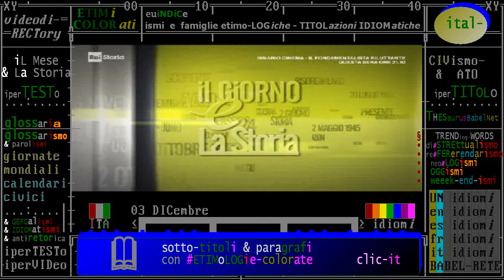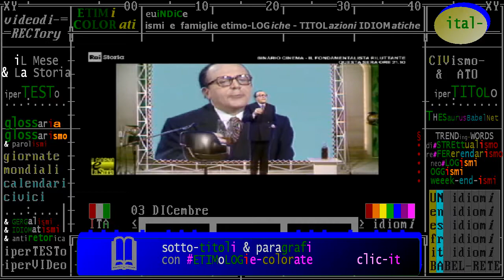(anniversari morte 1979) 03 DICembre: Alighiero Noschese, imitatore